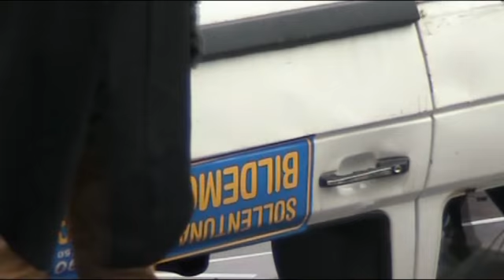Bilvältartävlingen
Dekorens insats i årets roligaste jippo. Bilvältartävlingen på Sqvalp. Klippen är filmade med min Canon FS11, och innifrån bilen med en actioncam ATK2K